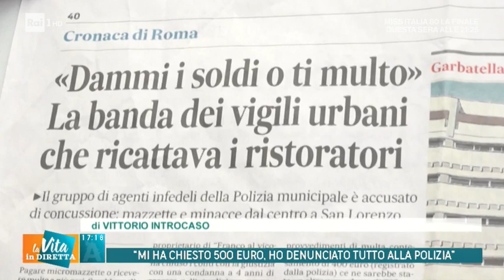Roma: ristoratore ricattato da un vigile urbano - La Vita in Diretta Estate 06/09/2019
"O dai la mazzetta a me o paghi multe salate". A taglieggiare i ristoratori di alcune storiche vie di Roma sarebbero stati un gruppo di vigili urbani: quattro sarebbero finiti nel registro degli indagati con l'accusa di concussione, un altro agente di polizia di Roma Capitale è stato già processato e condannato a quattro anni di carcere. È stato registrato mentre intascava una mazzetta. Il coraggio di un ristoratore esasperato ha posto fine al racket.